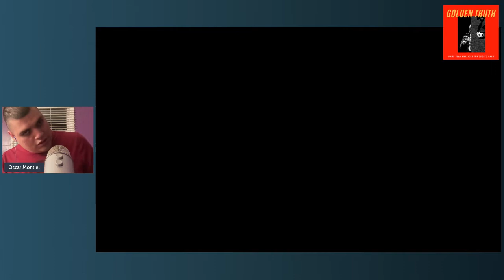Carson Wentz Is The Cowboys Bitch: @Commanders Vs Cowboys 25-10 Postgame Analysis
This is my postgame analysis of the Cowboys Beating the bricks off the Commanders 25-10. Ron needs to gooooooooo Scott Turner needs to goooooo, Jack Del Rio needs to goooooo! Carson Wentz neds to be benched. At least Antonio Gibbson J.D. McKissic and Jonathan Williams tried. Jahan Dotson caught a touchdown, but everything else was all Dallas. Micah Parsons was everywhere, Trevon Diggs caught two interceptions. Also 13 penalties for 136 yards is also unexeptable. New coaching search, and Commanders won't win another game, because of this coaching staff, and the next 2 games are winniable.